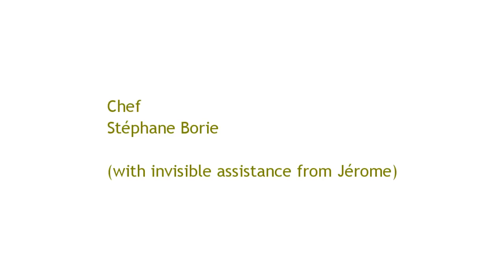How to make a Prune & Armagnac soufflé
In this short film, Stéphane shows you, step-by-step, how to recreate one of the most popular desserts on the Checkers menu - our Prune & Armagnac soufflé. This is real melt-in-the-mouth stuff, with a nice little alcoholic kick. It's also a taste of Stéphane's home town of Agen.
If you've never been confident about your soufflé skills before, this might just turn you into a soufflé superstar.